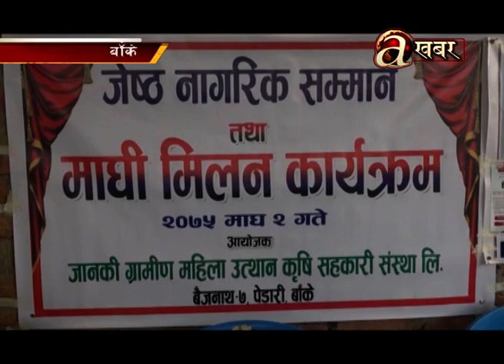Samodhan BIshesh Nepalgunj - 17.01'19